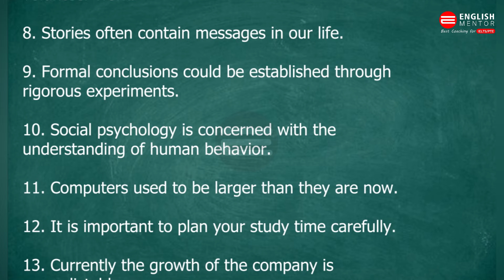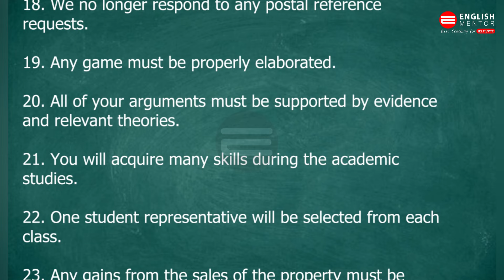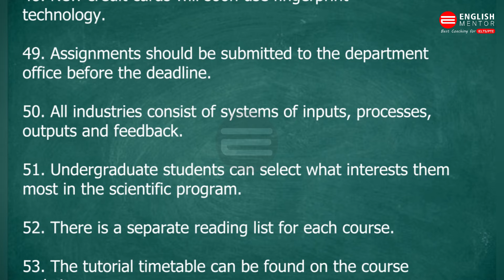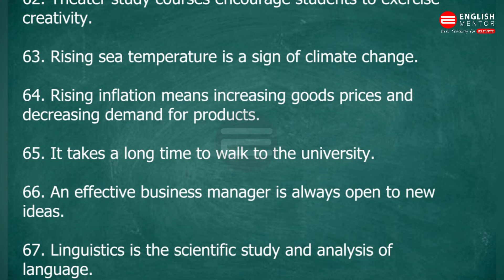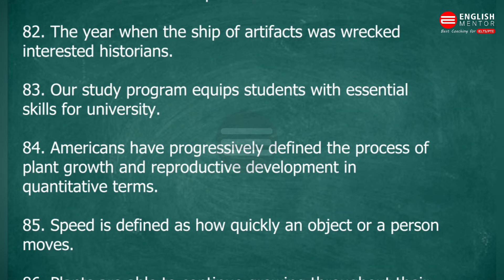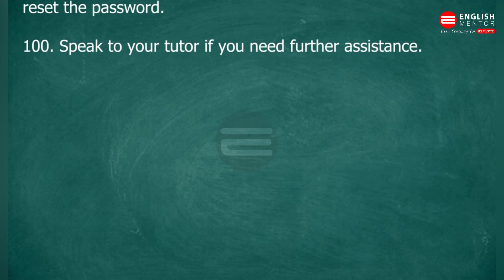PTE Write from Dictation | July-2024 | Exam Prediction | English Mentor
Write from Dictation July 2024 Prediction

The PTE Write From Dictation belongs to the listening test. It is used to assess your ability to listen, remember, and understand a sentence that the recording has played. Your writing skill is also tested because you must write it exactly with the correct spelling after the audio ends.

Here are some key features of the PTE Write From Dictation that you should pay close attention to.

Before each recording, you will be guided on how to do this test via the instructions on audio.

The recording lasts between 3 and 5 seconds, being played once only, so you must take note of some important words carefully.

The new audio will automatically start after 7 seconds after the previous one comes to an end.

The system of partial scoring is applicable to the test. That means if all of the typed words are long enough and correct, given the grammar, coherence, and spelling, you will receive a maximum score. If one of them is incorrect, you still get lower points.

You must answer 3 to 4 questions in the PTE Write From Dictation part.

Our Key features are:
• Personalized Coaching
• Experienced